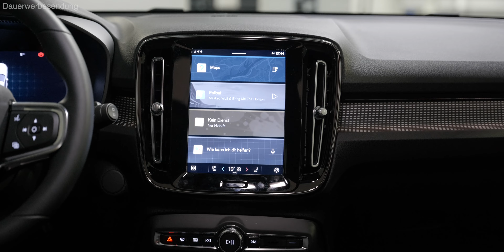Volvo XC40 Pure Electric Single Motor Alltagstest - die beste Alternative zu ID.4, Enyaq und co!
Wenn man im Bereich der Elektromobilität nach einem SUV sucht, dass für Familien taugt, denkt man zu allererst an den VW ID.4, den Skoda Enyaq, vielleicht Audi Q4, BMW iX3 oder gar Mercedes EQA. Der Volvo XC40 scheint hierbei meist nur im Dienstwagenbereich zu laufen, was ihn oft in die Vergessenheit schiebt. Ich zeige euch in diesem Video, wieso der XC40 mit Single Motor mehr als nur mithalten kann, weshalb 170KW bzw. 231PS die goldene Mitte sind und für wen er etwas ist!

zu Maingau:
Ladekarte beantragen:

Kapitel:
00:00 Einleitung
01:00 Round-up
04:55 Autobahn / Verbrauch
07:40 Schnellladen
09:15 AC Laden
11:27 Fazit / Ausblick

Maingau unterstützt meine Videos rund um das Thema Elektromobilität beim Laden.